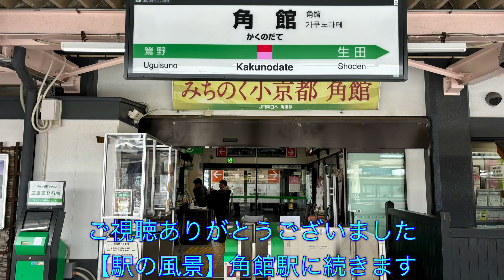秋田新幹線こまち9号 盛岡～田沢湖～角館 D席車窓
盛岡駅発車後、田沢湖駅に停車、角館駅に着きます。